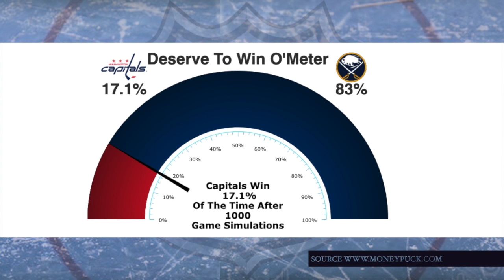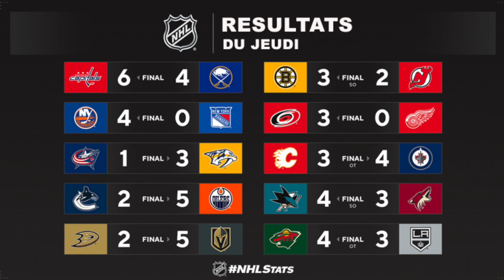NHL NEWS S04E02 ( McDavid, Konecny, Laine, ...)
Retour sur les deux dernières journées en NHL